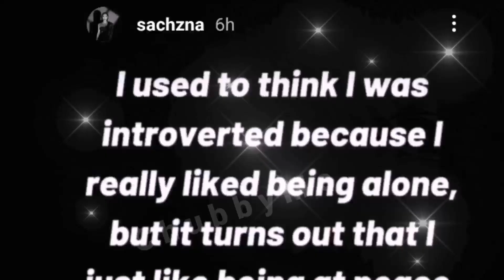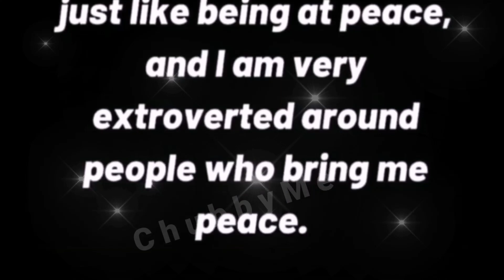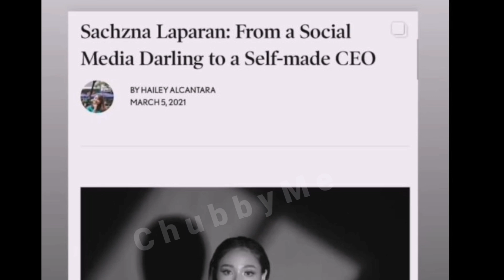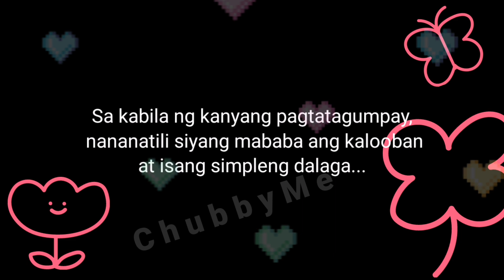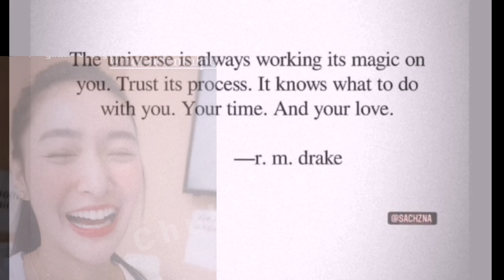TEAM JOSA KAMUSTA NABA? MISS NA NI MAMEY AT DADEY ANG ISAT-ISA. @JomarLovena10 & @Sachzna / UPDATES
/  Superb Casual women rubber shoes/ Sobrang mura lang
TEAM JOSA KAMUSTA NABA?  MISS NA NI MAMEY AT DADEY ANG ISA-ISA.  @JomarLovena10  & @Sachzna / UPDATES